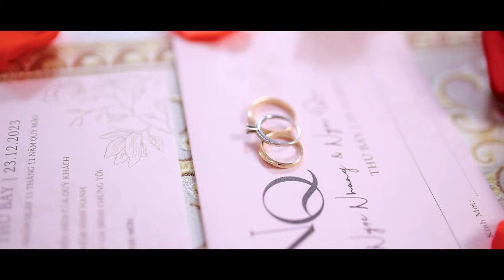Trailer PSC Quí & Nhung